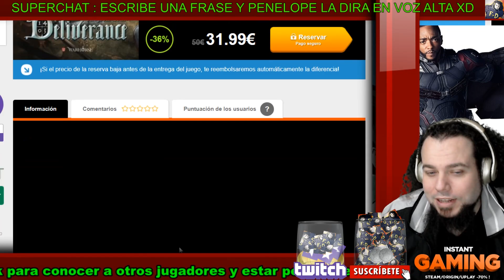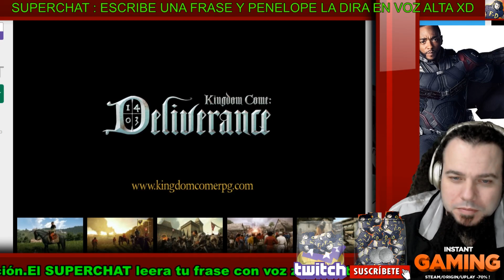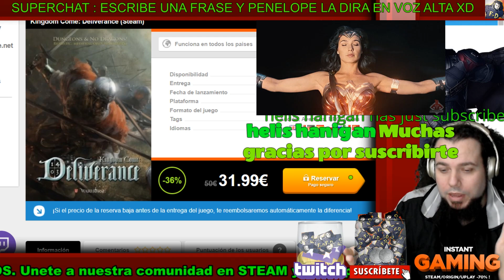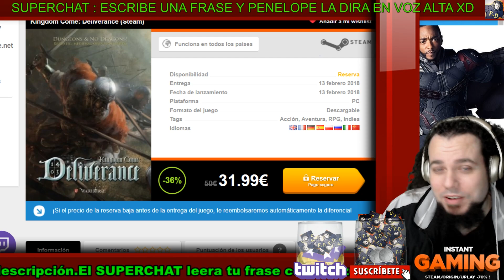MI PROXIMO JUEGO KINGDOM COME :DELIVERANCE UN MARAVILLOSO RPG MEDIAVAL REALISTA CON BATALLAS EPICAS